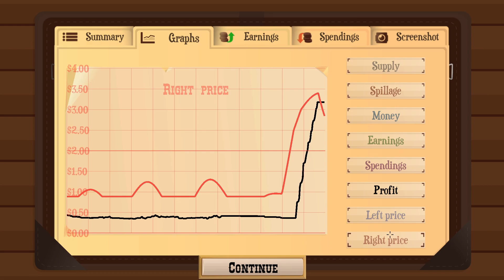Oh wo ho, oh wo ho - Turmoil The Heat is On E16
Join me on this little adventure and see what happens.
Playing the Campaign by the seat of my pants.

Turmoil The Heat Is On is a brand new campaign with tons of oil to dig up and convert into cash! It is designed to make you feel right at home, but at the same time offer lots of new mechanics and fun features. Here's what you can expect!